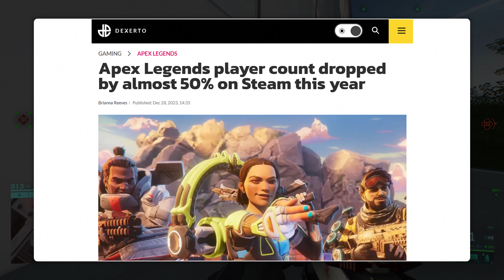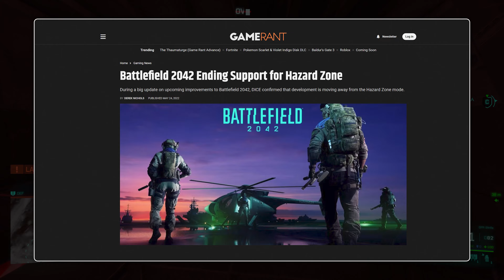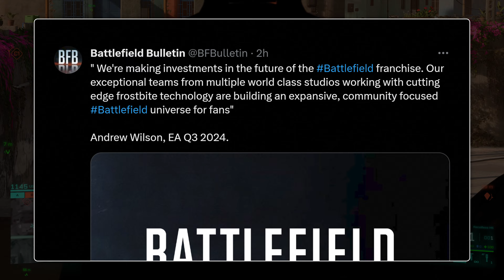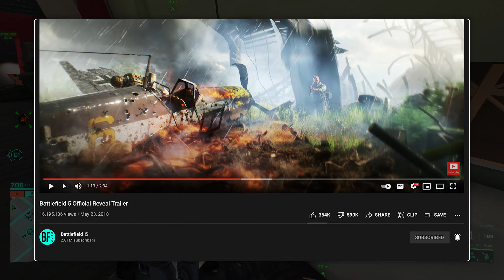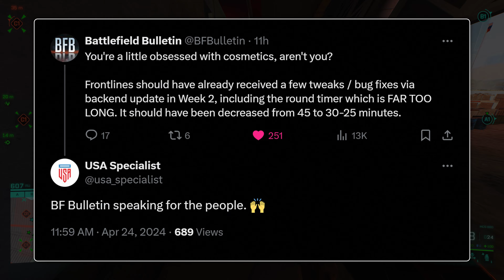How Battlefield Can Beat Delta Force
The next Battlefield has every right to reclaim it's throne atop the casual shooter market, but EA and DICE are going to need to get their act together, brining back that classic "Only In Battlefield" vibe with a ton more content.

00:00 - Video Intro
02:14 - Content & Identity
0
08:48 - Community Management

Gaming Hardware – Steel Series Arctis Nova 7, Scuf Prestiege
PC Hardware – MSI GTX 4090, Ryzen 9, ASUS x670e-a, Yeti Nano, Logi Brio 4K,
Editing Software – Adobe Suite